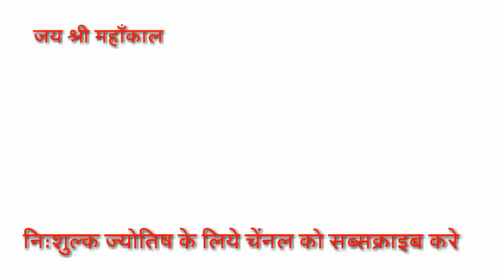मेष राशि जिन्दगी बदल देगी | Mesh Rashifal | Aires Horoscope | Astro | 2020